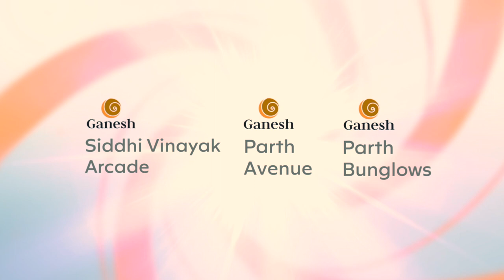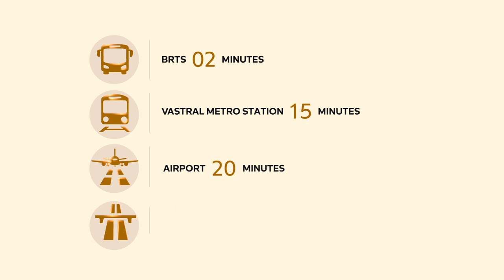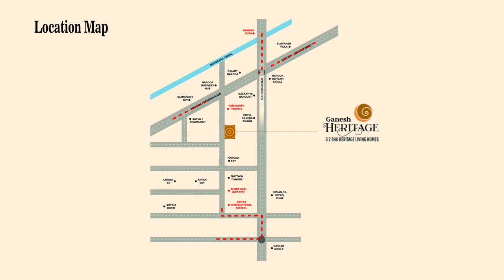Ganesh Heritage Film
2 & 3 BHK Heritage Home